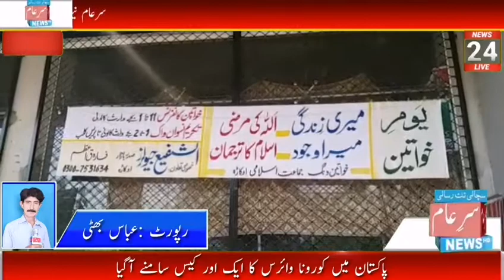اسلامی خواتین ونگ کی تکریم نسواں واک کے نام سے ریلی کا انعقاد۔۔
اوکاڑہ. ریلی میں سینکڑوں کی تعداد میں با پردہ خواتین کی شرکت

اوکاڑہ.  بے حیائی مارچ نامنظور۔ حیا کا دوسرا نام عورت ہے ۔ پوسٹرز اٹھائے خواتین پریس کلب کے باہر پہنچیں۔۔

اوکاڑہ. ہمیں وہ ہی حقوق چاہیں جو اللہ اور ہمارے نبی نے دیئے.اور وہ مکمل حقوق ہیں۔۔ مسز شازیہ برہان ضلعی ناظمہ

اوکاڑہ. میرا جسم میری مرضی بیہودہ نعرہ ہے جب جسم اللہ نے بنایا ہے تو مرضی بھی اللہ کی ہے ۔۔مسز ناصرہ